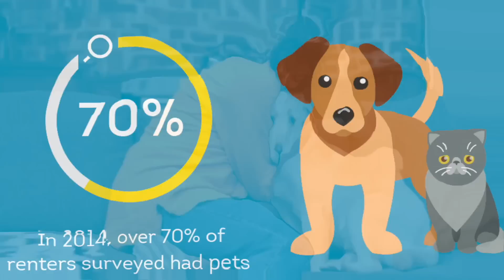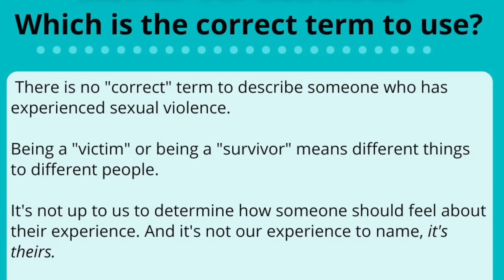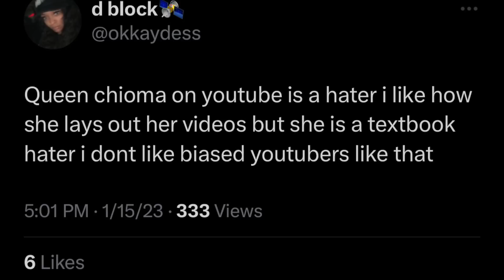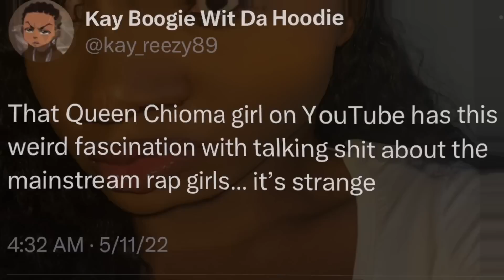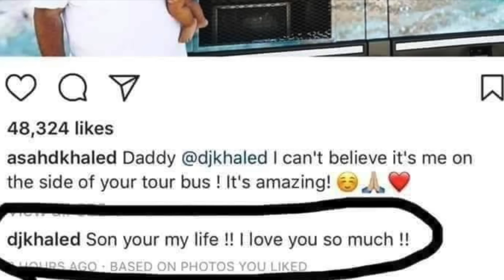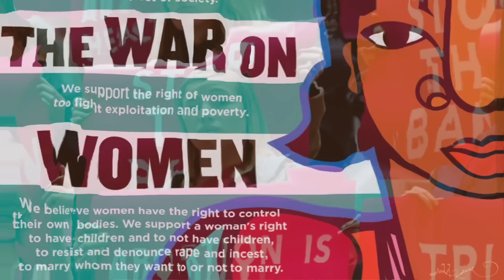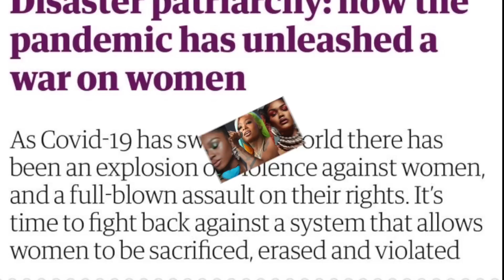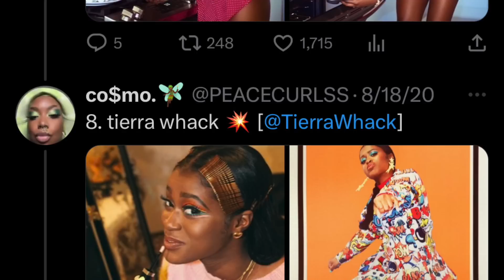NICKI AND ICE SPICE NEW SONG, C0L0RISM WITH FEMALE ARTISTS, WOMAN IS KING MOVIE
Hey QueenTeam, in this video I talk about random opinions about random things. What are your thoughts?

About Me:
Name: Chioma
Age: 25
Current Location: Ohio
Hometown: Philadelphia, PA

Fun Facts:
1. I'm 5'10
2. I am NIGERIAN (Igbo Tribe)
3. My favorite color is Pink
4. I have 2 siblings, 1 older brother and 1 younger sister
5. My favorite food is potatoes

FOLLOW ME ON:
FAQ's
1. How old are you? 25
2. Birthday? July 17, 1997
3. What do you use to edit your videos? Final Cut Pro X
4. What camera do you use? Sony Alpha 6000 with Kit Lens